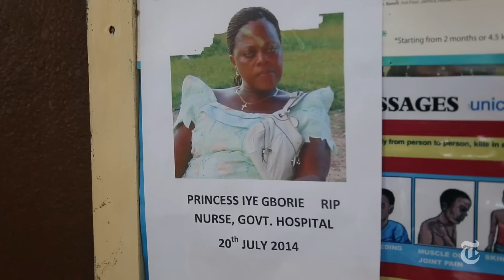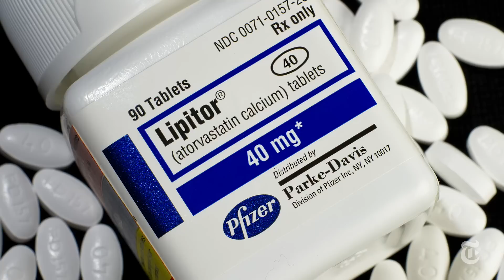Children and the Risk of Ebola | Ask Well | The New York Times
Donald G. McNeil Jr. discusses the risks and possible advantages children face in the fight against Ebola.

Produced by: Emily B. Hager